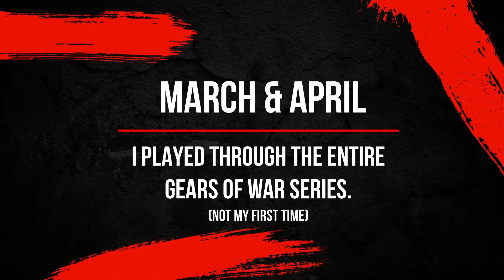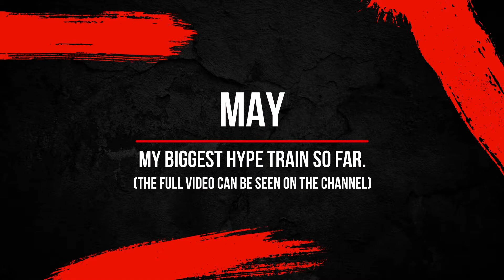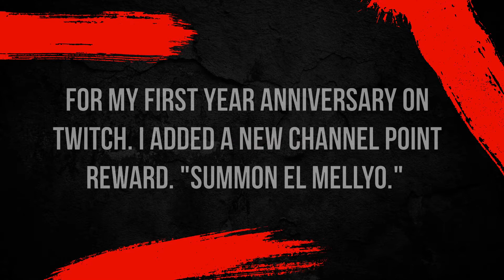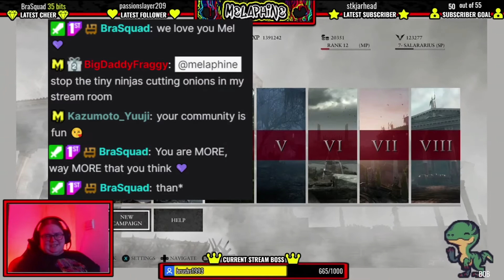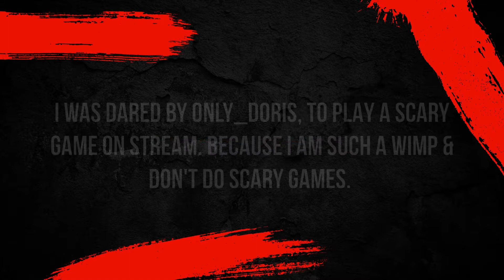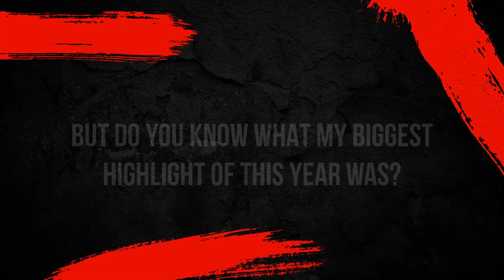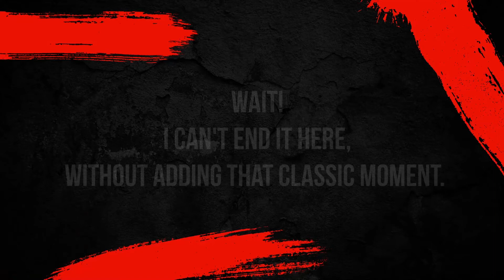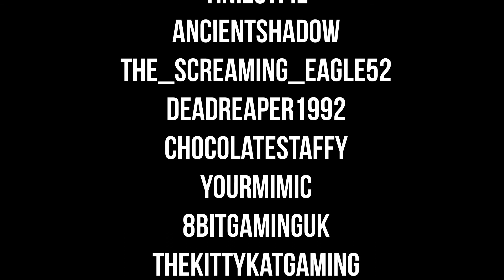2021 Twitch Recap, Highlights & Thank yous.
Thank you to everyone who has supported me on Twitch in 2021. Here's something I made of SOME of the highlights from the past year.